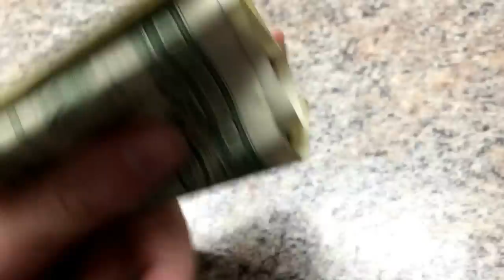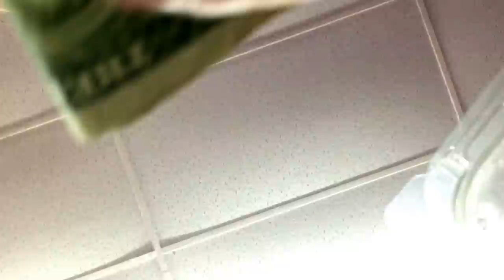Vlog - Getting a New Pet Mouse (Part 1/2)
Sadly, my mouse, Mocha passed away. Therefore, I get a new pet mouse. Sadly, My friend, Lizzy's mouse, Cocoa passed away as well (him and Mocha were brothers) so Lizzy also gets some new pet mice.
Rest in Peace Mocha and Cocoa.